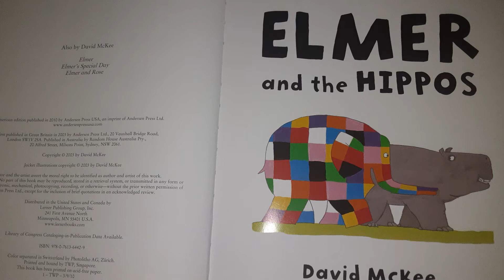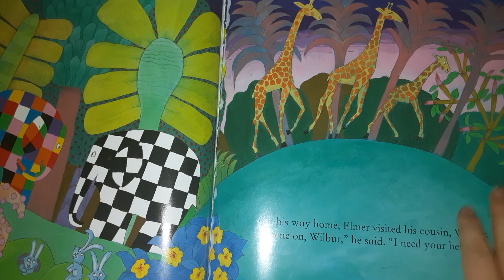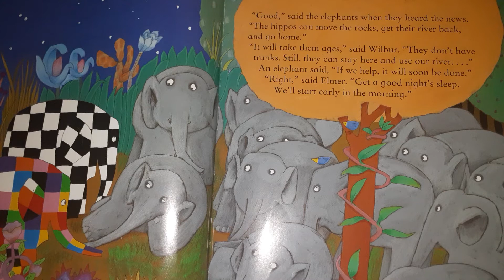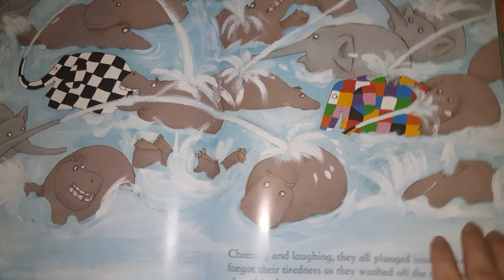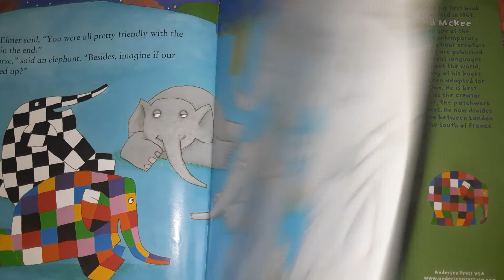Reading of "Elmer and the Hippos" by David Mckee